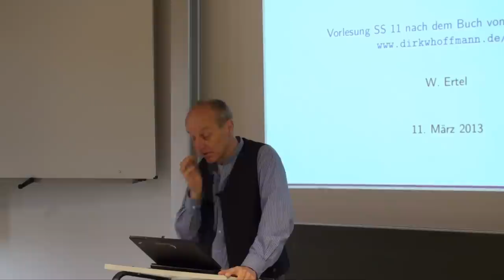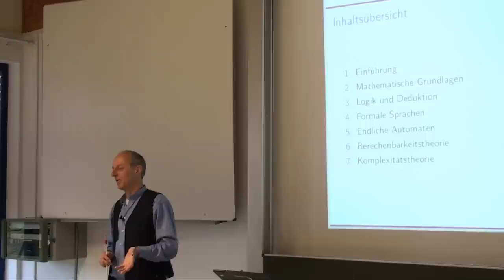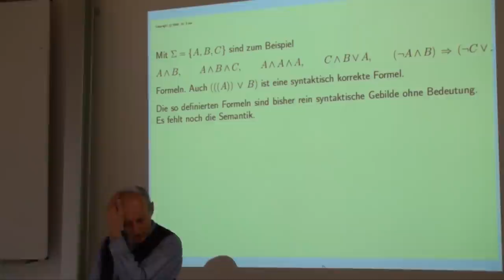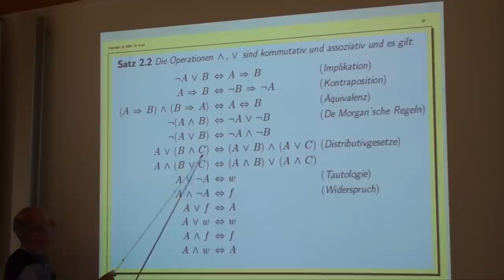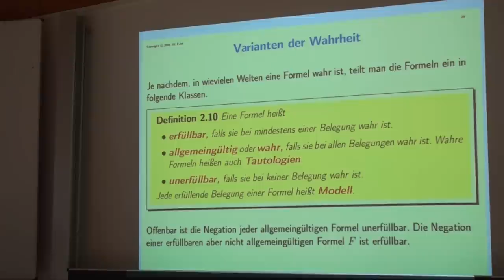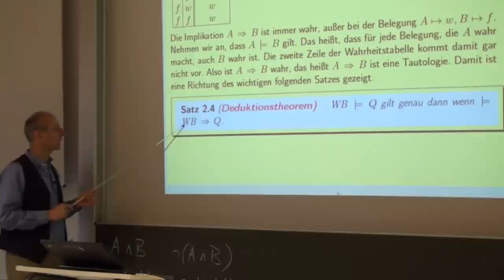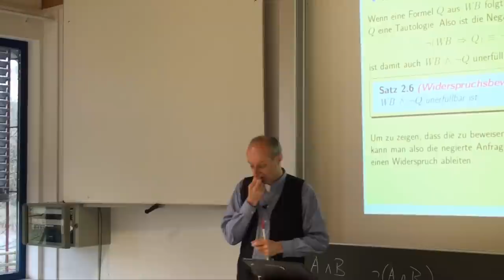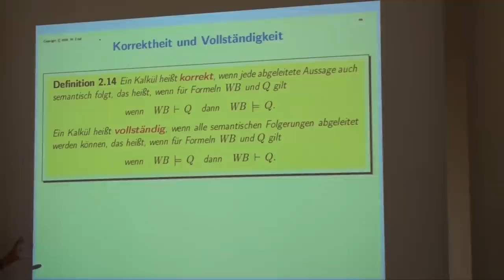Theoretische Informatik Vorlesung Nr.1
Videoaufzeichnung der Vorlesung Theoretische Informatik Nr. 1 an der Hochschule Ravensburg-Weingarten vom 11. März 2013. Für die Vorlesung werden die Bücher "Theoretische Informatik" von Dirk W. Hoffmann und "Grundkurs Künstliche Intelligenz" von Prof. Wolfgang Ertel verwendet.

Die Themen der Aufzeichnung sind:

Einführung

Aussagenlogik 17:42
- Syntax 18:20
- Semantik 22:43
- Beweisverfahren 44:40